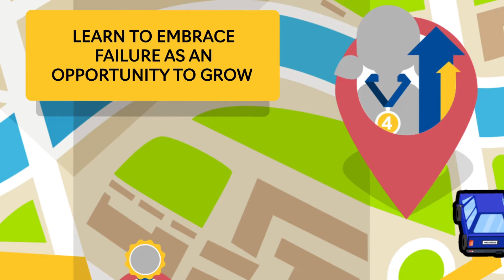The Early Years for Sports Parents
This video guides sports parents through a process that will help them build a strong foundation for a positive sports experience that can help their child develop into a happy, healthy and active young adult.

inCourage provides evidence-based strategies to help young athletes and adults improve the culture of youth sports and stem the alarming attrition of young people participating in organized athletics.

We translate academic research into informative, impactful and actionable solutions that help athletes, coaches and parents understand one another and communicate more effectively. inCourage videos, blogs and other content are free to all.